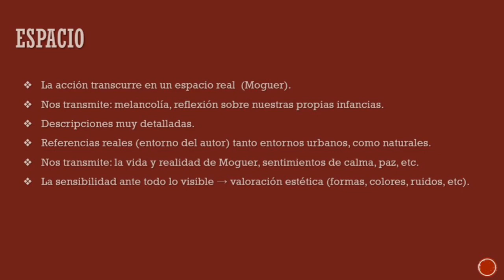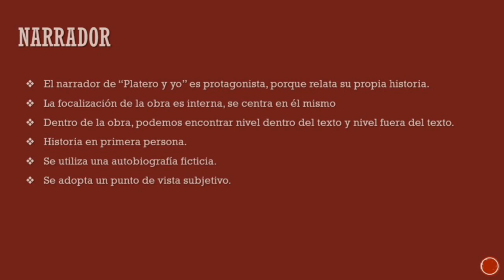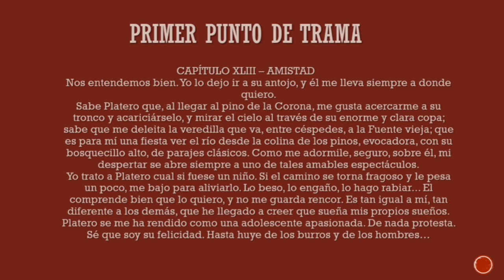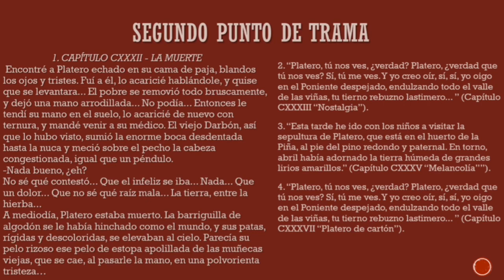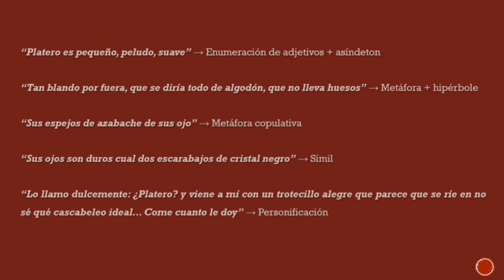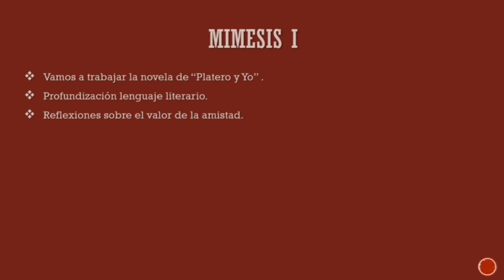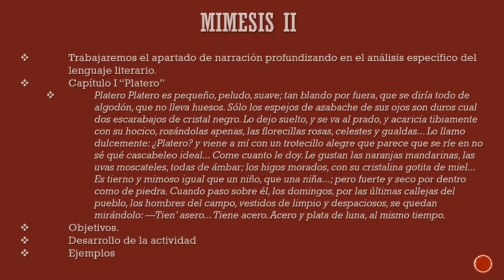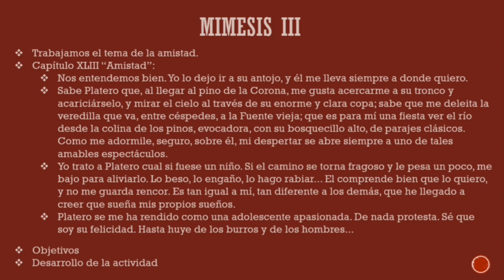Platero y yo de Juan Ramón Jiménez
Trabajo realizado por Pablo Martín Centeno, Leticia Muñoz Gómez, Alejandra Quijada Domínguez, Laura Santos Zamarreño y Thalía Vázquez Castreño